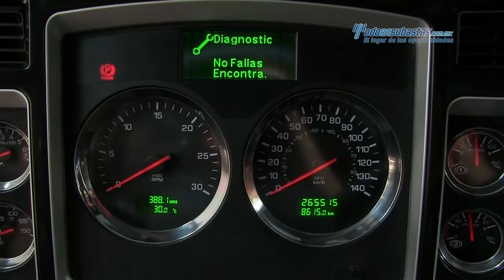Kenworth - T660 B 2012 - CF837958